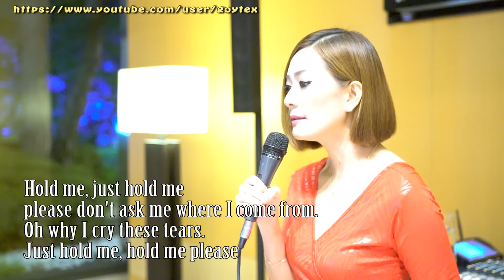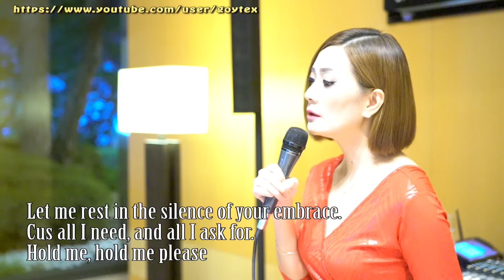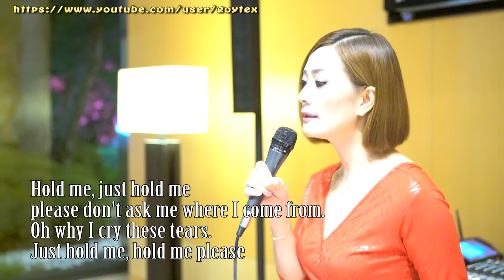Hold me - Ebba Forsberg with Lyrics - TERESA cover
Teresa lobby lounge singer at an international hotel chain in South Korea.